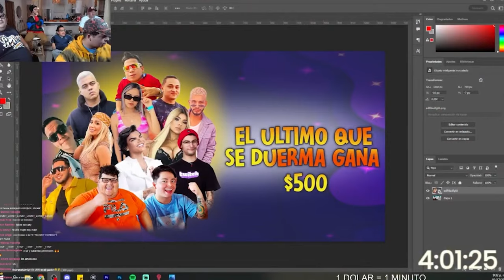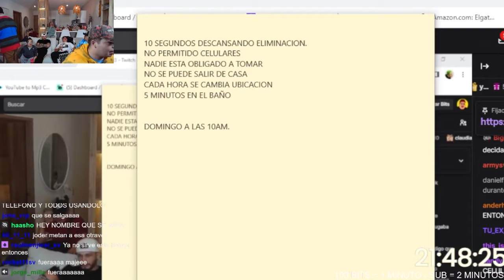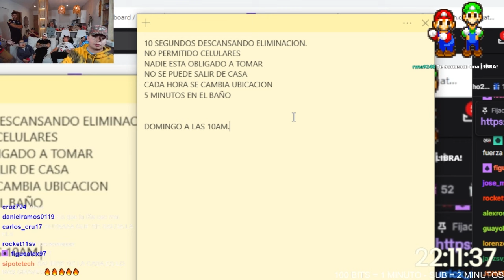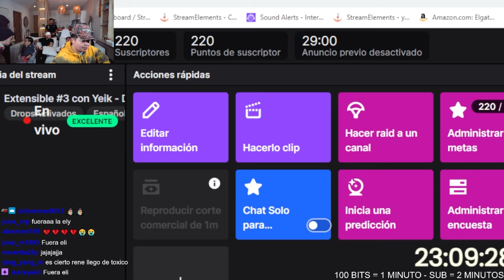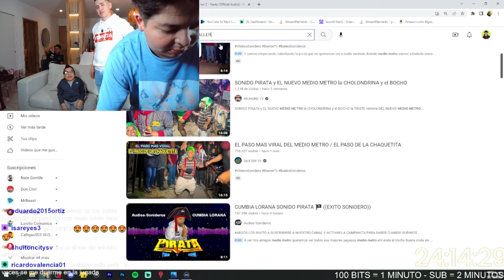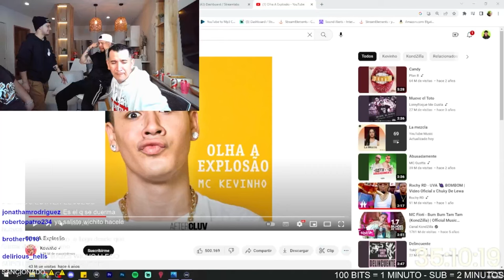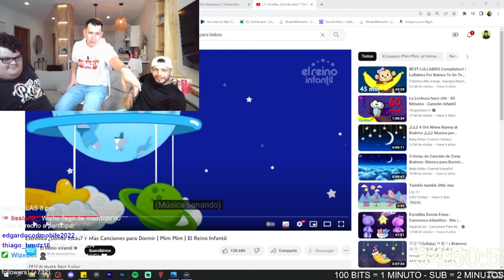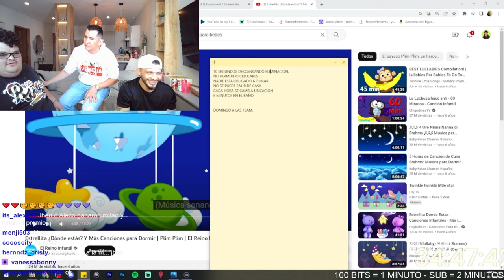El ULTIMO que se DUERMA GANA $500 DOLARES (RESUMEN COMPLETO)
Lista de deseos de amazon por si quieres sorprenderme con un regalito: